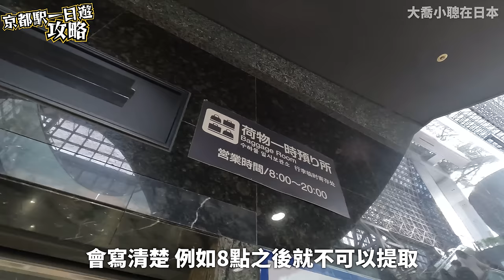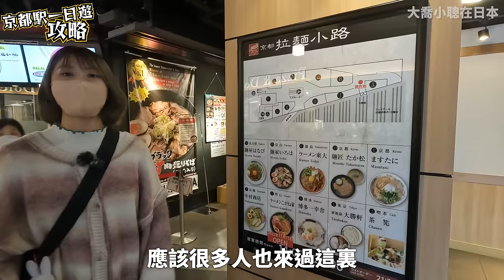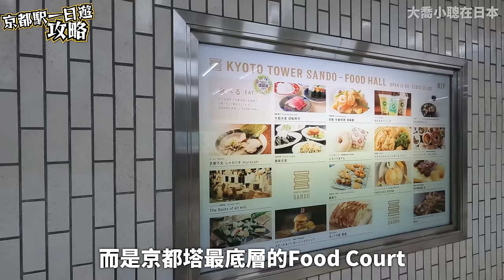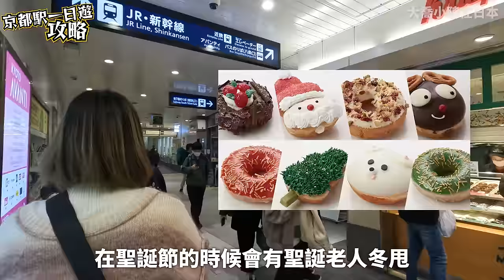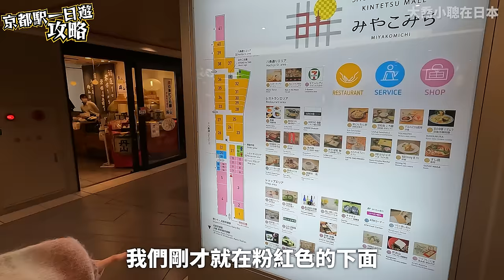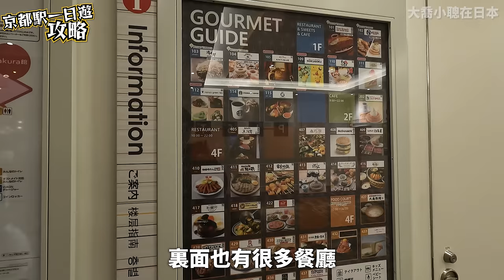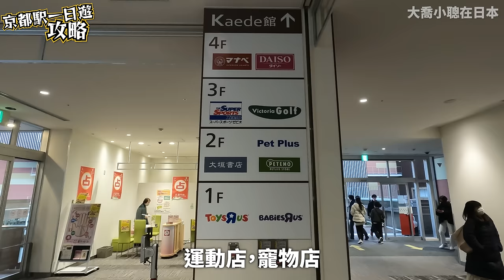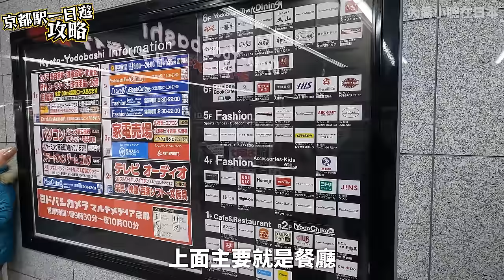【日本旅遊2023】『📍京都車站』詳細攻略＊連自製地圖🗺️😎比河原町更好逛！推介多個當地年輕人必逛商場／小店｜分享京都車站逛街的最佳路線⭕｜餐廳美食景點推介🍽️😋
以下為我們製作的地圖的連結！有興趣的話記得按入去看看作參考！
喜歡這部影片就記得按Like，留下Comment，可以的話就Share給你的朋友們看喔！
►關於我們
KaKiu (喬) Instagram: kakiu_nkk
Chung (聰) Instagram: chung_csc